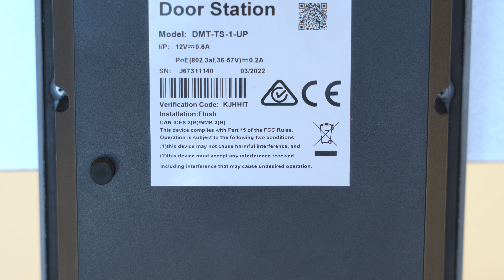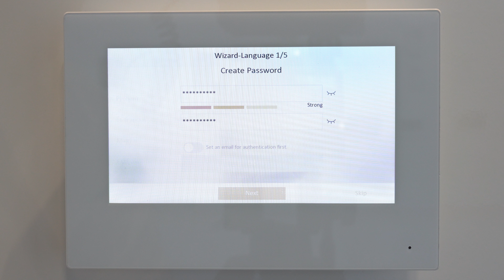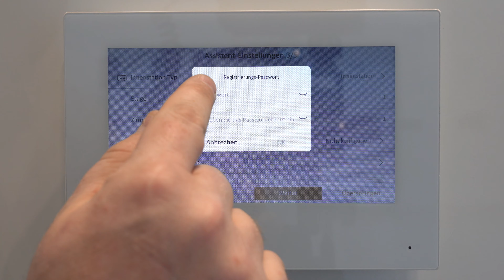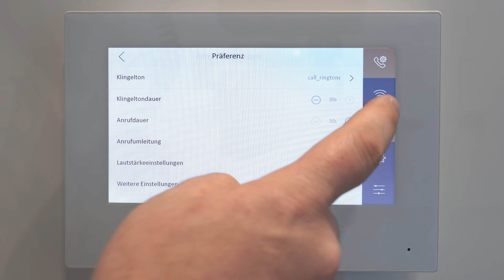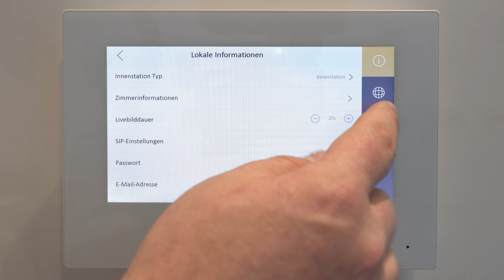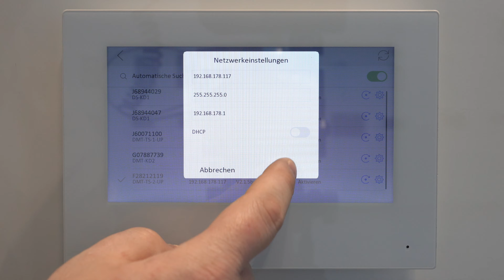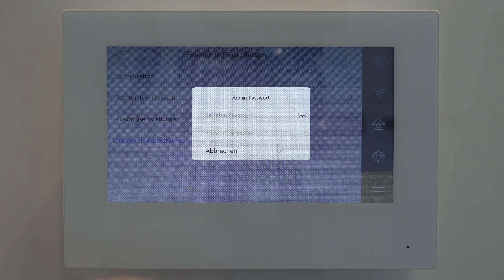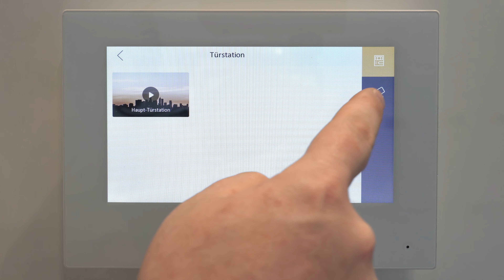Mathfel LAN IP POE Videotürsprechanlage mit RFID, HD-Kamera u. Sabotagealarm für 1,2 & 4 Fam. Häuser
Mit der neuen Mathfel LAN IP Video Türsprechanlage mit RFID, HD-Kamera und einem integrierten Sabotagealarm sind Sie für die Zukunft bestens ausgerüstet!

Die Außenstation besitzt eine Front aus Aluminium, ist IP65 wassergeschützt und bietet einen Blinkwinkel von 130° und eine IR-LED Beleuchtung bei Dunkelheit!

Das integrierte RFID Modul ermöglicht den schlüssellosen Zugang mit Mifare 13,56MHz Transpondern.

Mit einem 7-Zoll großen Full-Touch Farbbildschirm und App-Anbindung, mit der man die Anlage ortsunabhängig überwachen und steuern kann, ist sie die perfekte Anlage für jedermann!

Durch die POE (Power over Ethernet) - Technik ist die Anlage außerdem sehr einfach zu installieren, da jeweils nur ein LAN Kabel pro Bauteil zum Anschluss benötigt wird. Ein Fachmann ist somit nicht zwingend nötig.

𝗞𝗮𝗽𝗶𝘁𝗲𝗹 𝗶𝗺 𝗩𝗶𝗱𝗲𝗼:

00:00 Begrüßung & Unboxing
01:12 Verdrahtung
01:44 Türöffner anschließen
02:31 Anschlüsse der Außenstation
03:28 Sabotagealarm Außenstation
04:09 Anschlüsse der Innenstation
04:58 Inbetriebnahme der Anlage
08:34 allgemeine Einstellungen
10:22 Konfiguration
14:59 IP-Kameras & weitere Geräte einbinden
17:11 Abschlusswort

𝐁𝐞𝐬𝐮𝐜𝐡 𝐮𝐧𝐬 𝐝𝐨𝐜𝐡 𝐠𝐞𝐫𝐧𝐞 𝐚𝐮𝐟 𝐮𝐧𝐬𝐞𝐫𝐞𝐧 𝐒𝐨𝐜𝐢𝐚𝐥-𝐌𝐞𝐝𝐢𝐚 𝐊𝐚𝐧ä𝐥𝐞𝐧!